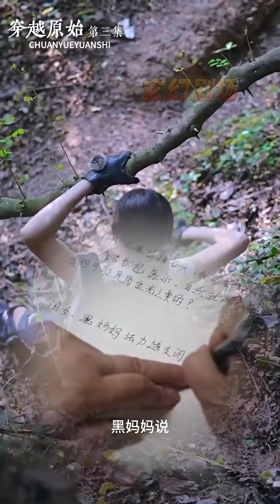【大結局完整版】《穿越原始》第1~41集#短剧 热血 都市 玄幻 亲情 逆袭 玄幻剧场 drama#chinesedramaengsub